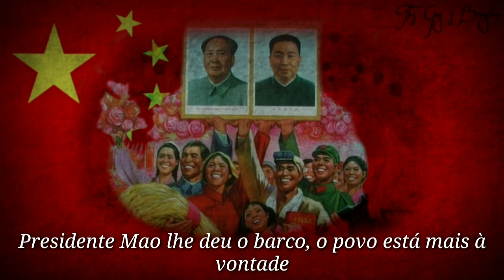"歌唱华主席" (Ode ao Presidente Hua Guofeng) Canção Chinesa dedicada à Hua Guofeng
Canção Chinesa dedicada à Hua Guofeng, sucessor de Mao Tse-Tung, Guofeng nasceu no ano de 1921 na China, sendo anos mais tarde um oficial regional em Hunan entre os anos de 1949 até 1971, sua inabalável lealdade ao Fundador da República Popular da China Mao Tse-Tung, fez com que o próprio Mao visse no mesmo um possível sucessor, mas tudo se formou após a morte de de Zhou Enlai, Mao elevou Hua à posição de Premier do Conselho de Estado, supervisionando o trabalho do governo, e de Primeiro Vice-Presidente do Partido Comunista, o que o tornou de vez sucessor designado de Mao, após a morte do "Pai da China moderna" no ano de 1976, Guofeng finalmente subiu ao poder, porém seu governo foi mais diferente do que alguns imaginavam, primeiramente ele perseguiu e acabou de vez com a intitulada "Gangue dos 4" (que é inclusive citada nessa música), um grupo formado por Jiang Qing (esposa de Mao Tse-Tung, também conhecida como "Madame Mao"), Zhang Chunqiao, Wang Hongwen e Yao Wenyuan, um grupo que controlou os principais órgãos de poder do Partido Comunista durante os estágios finais da Revolução Cultural, eu falei da Revolução Cultural? Pois bem, o governo de Hua também marcou o fim definitivo da Revolução Cultural, tanto que esse é um dos motivos pelo qual ele é considerado por muitos como um líder mais Conservador, um outro motivo pelo qual muitos usam essa denominação para Guofeng talvez seja pelo fato do mesmo tentar "corrigir" algumas coisas do pensamento Maoísta. Após 5 anos de governo, Hua foi sucedido por Deng Xiaoping, ele seguiu na vida política até 2002, porém morreu anos mais tarde em 2008.

"Ao longo dos últimos 30 anos, o povo chinês tem travado uma luta incessante e alcançado esplêndidos sucessos na revolução socialista e na construção socialista sob a liderança do Partido Comunista da China e a orientação do pensamento Marxista-Leninista-Maoísta."
-Hua Guofeng